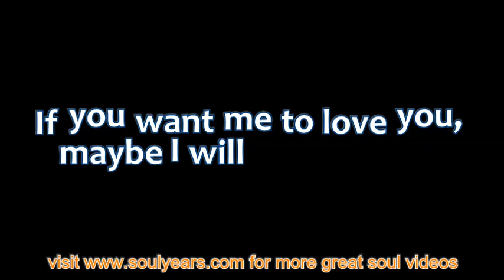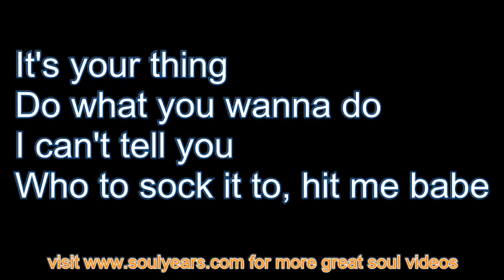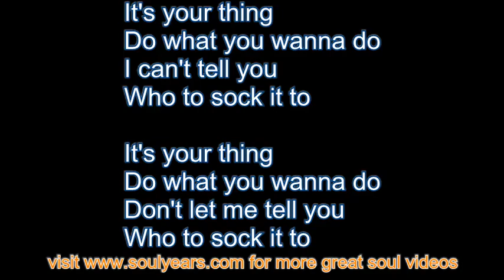The Isley Brothers - It's Your Thing (with lyrics)